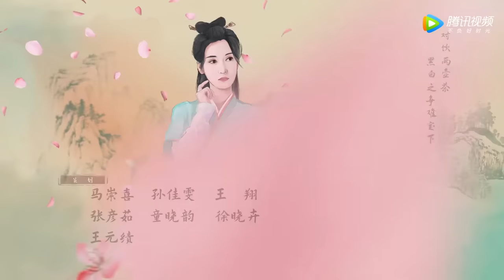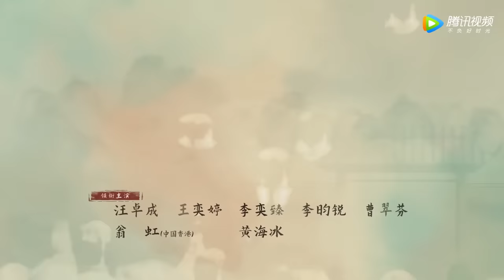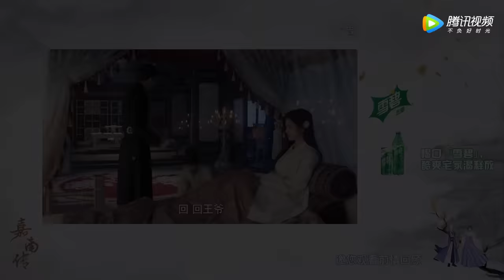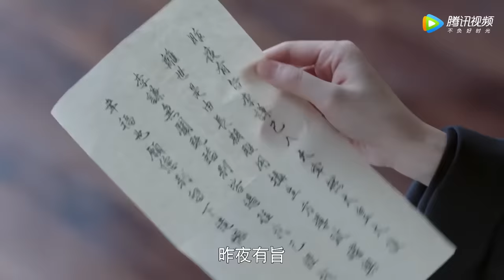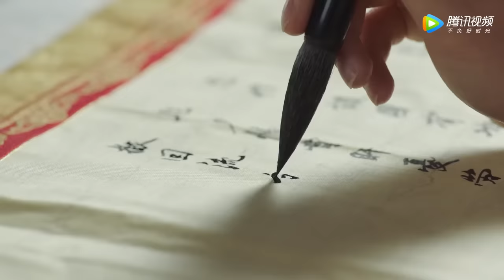ENG SUB【嘉南传 Rebirth For You】EP39 赵啸请旨流放李谦（鞠婧祎、曾舜晞）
▶会员10月17日起每周一二三抢先看，非会员10月31日起每周日一二20点观看两集
❗Full Version Block in 18 territories:

《嘉南传》改编自吱吱同名言情小说，讲述了嘉南郡主姜保宁依靠自己的聪明才智，一步步平衡各方势力。与禁军侍卫出身的李谦相识相爱，二人历经磨难跨越身份差异的阻碍，最终收获幸福的励志故事。